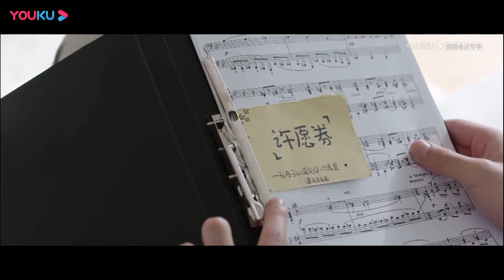灰姑娘發現霸總一直在默默守護自己，感動地忍不住向他撒嬌給他獎勵【竹馬鋼琴師21 2Childhood Sweethearts Pianist】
剧名（Drama Name）：竹马钢琴师 Childhood Sweethearts Pianist